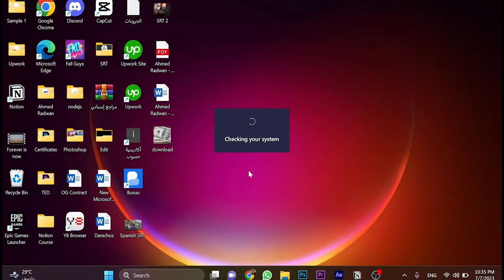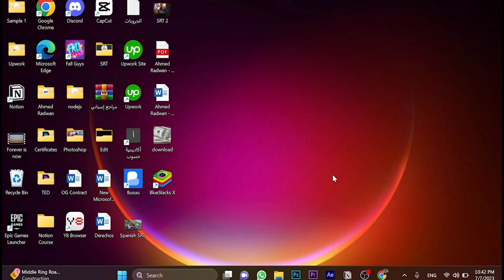How to download and install Bluestacks on PC/Laptop (FULL GUIDE)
In this video, you'll learn how to download bluestacks in laptop and how to install bluestacks on windows 10  or even how to install bluestacks on windows 11. Basically, how to install bluestacks. Enjoy!